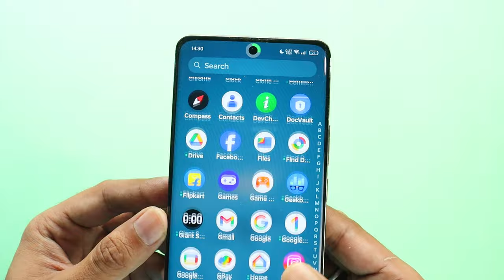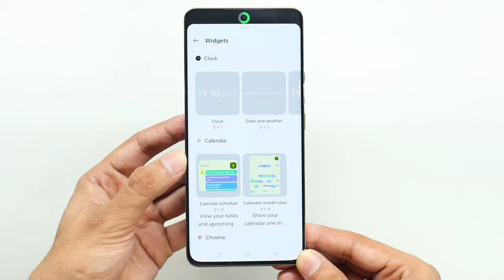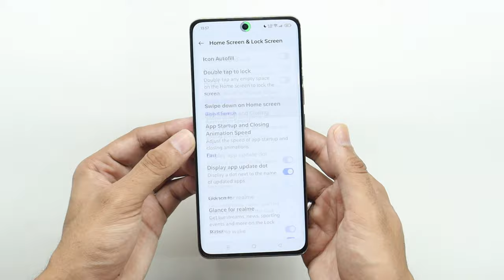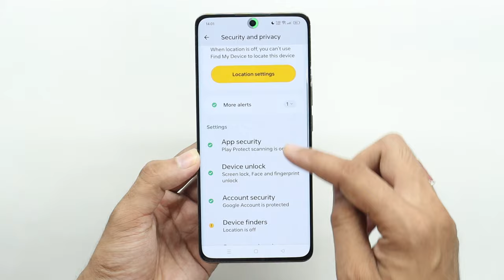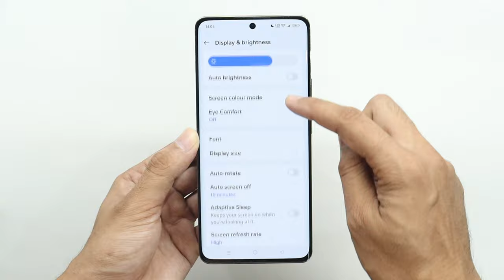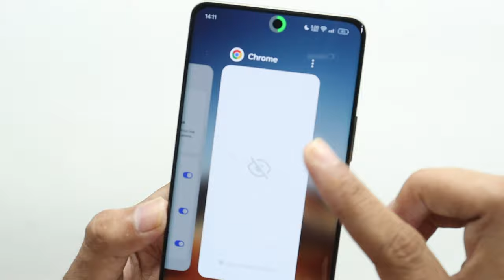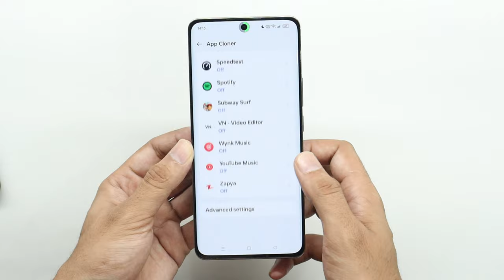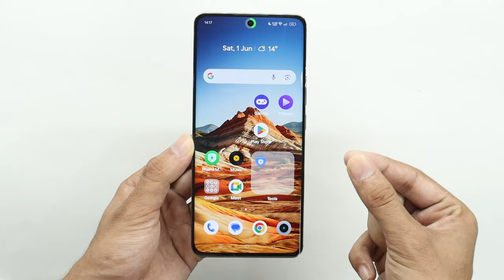Realme GT 6T 5G Tips And Tricks 🔥 Hidden Top 50+ Special Features | realme gt 6t 5g review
realme gt 6t 5g features
realme gt 6t tips & tricks, hidden features in Hindi
realme gt 6t hidden features
realme gt 6t settings
realme gt 6t camera setting
realme gt 6t gaming features
realme gt 6t tips and tricks
realme gt 6t always on display
features of realme gt 6t
realme gt 6t 5g review
realme gt 6t all features
realme gt 6t 5g app lock